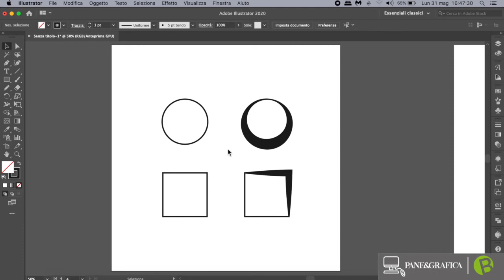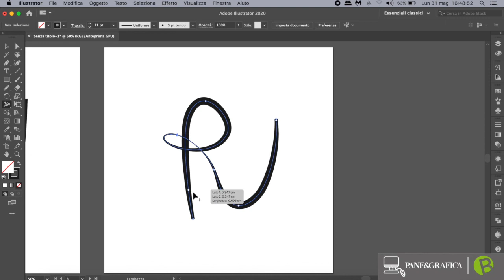Illustrator - Lo Strumento larghezza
Impareremo oggi a modificare la larghezza della traccia di un disegno senza ricorrere alla sua espansione 😎